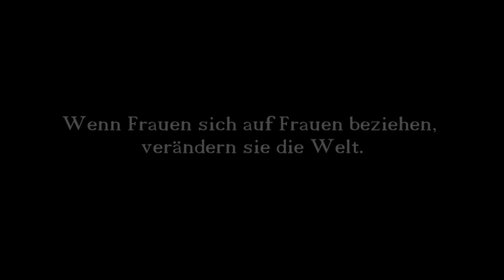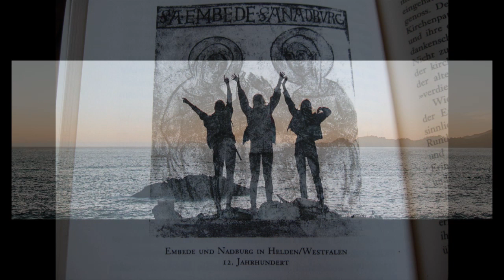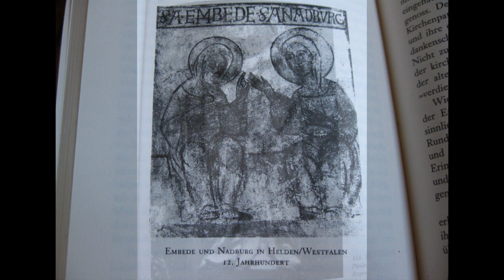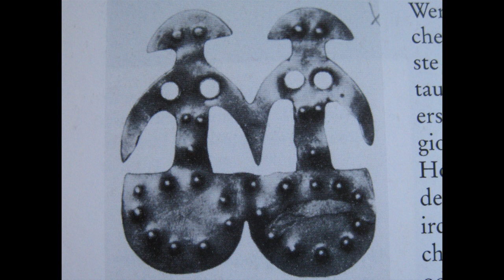111 AFFIDAMENTO - Diotima, die Philosophinnen aus Italien - aus Liebe zur Freiheit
Spenden bitte an:
MatriaVal e.V. IBAN: DE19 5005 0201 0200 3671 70
SWIFT-BIC: HELADEF1822 Frankfurter Sparkasse